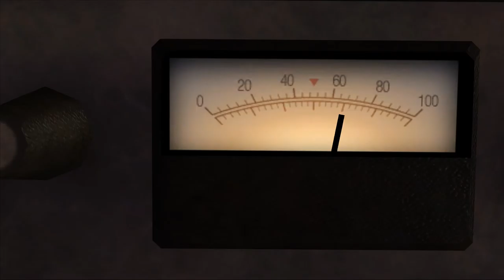Let's Play: Back to the Future part 1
The Teltale's serie and take on Back to the Future, the first part